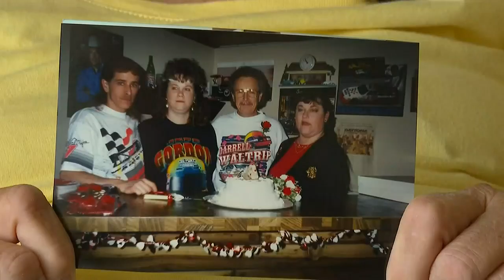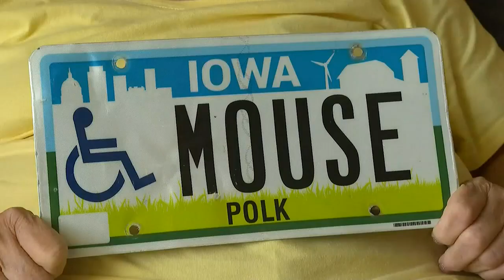Clerical error causes Iowa woman to lose tribute to late husband